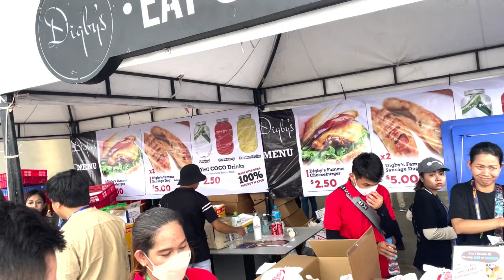I went to the SEA Games CLOSING CEREMONY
The 32nd SEA Games finally ended with a largely incident-free for the 12,000 athletes, coaches and delegates, whose expenses were covered by the hosts. The closing opening ceremony was held at the Techo Morodok National Stadium , 20 Km from Phnom Penh’s City Center. The curtain finally came down on the 2023 South East Asian Games in Phnom Penh as Cambodia's Prime Minister Hun Sen made the official closing declaration after an evening of music, dance and speeches in the Morodok Techno National Stadium.

Stormy weather earlier in the day had threatened to spoil the spectacle, but the show was able to proceed as planned.

for any questions or consultancy🙏🏻

If you enjoyed my video, please like the video , share it to your friends and family, subscribe to my channel & hit the notification button, feel free to ask me any questions about Cambodia🙏